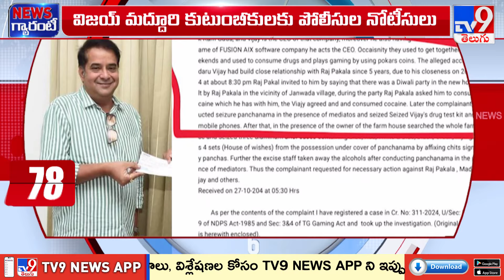జన్వాడ ఫామ్ హౌస్ పార్టీ కేసులో విచారణ వేగవంతం - TV9